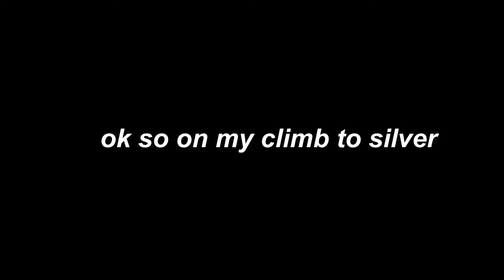SAGATS WONT STOP ME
Outro:
isn't she beautiful - Hxzard